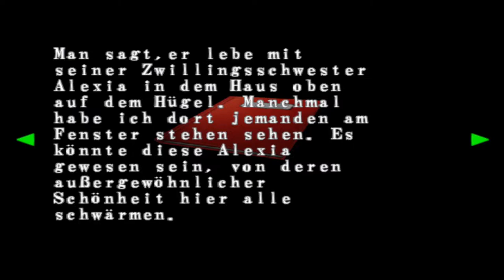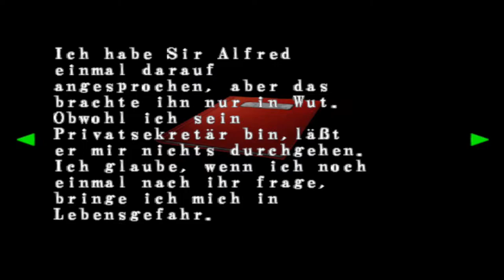Lets Play Resident Evil - Code Veronica X - Deutsch - Part 5 - Unsere Erkundungstour 👀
Weiter gehts mit unserer Erkundungstour durchs Anwesen. Wir lösen ein Rätsel und lernen Alfred und Alexia kennen.